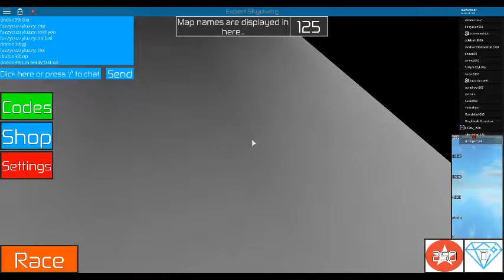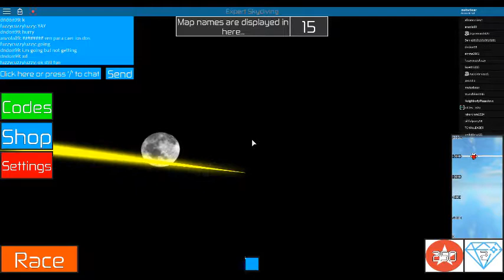I AM FALLING!!!!!!!!!!!!!!!!!!!!!!!!!!!!!!!!!!!!!!!!!!!!!